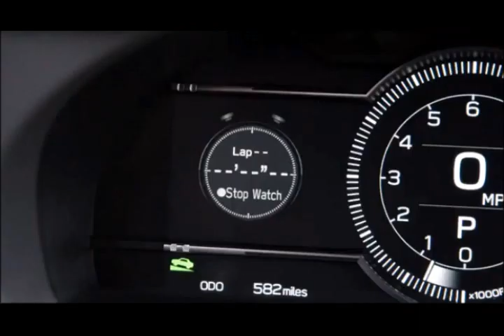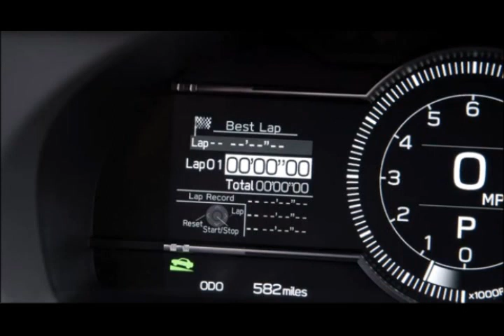NEW 2022 TOYOTA GR 86 FOR SALE FOR INVESTMENT